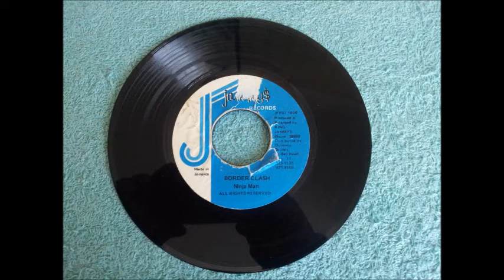Ninja Man Border Clash